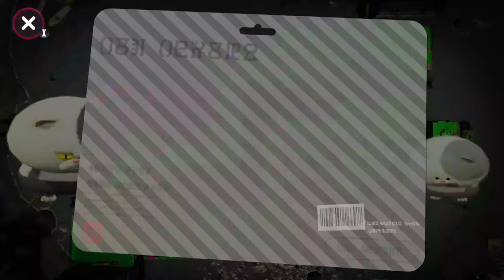GAVA Streaming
YouTube Streaming Description